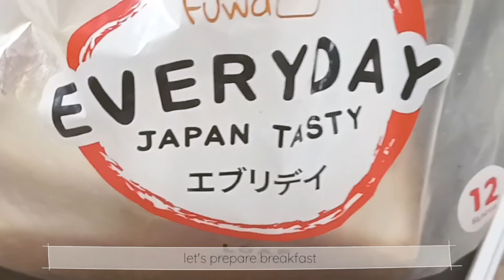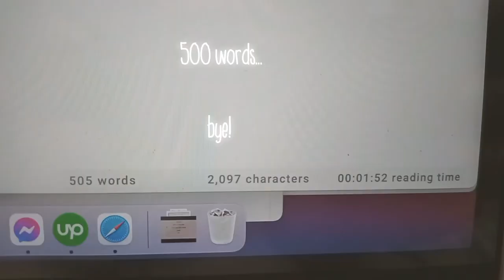A day (morning) in my life as a freelance writer in the Philippines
Hi just sharing with you a glimpse of my usual morning routine.

Join Freelancing with a Heart Community on Facebook for freelancing tips. :)